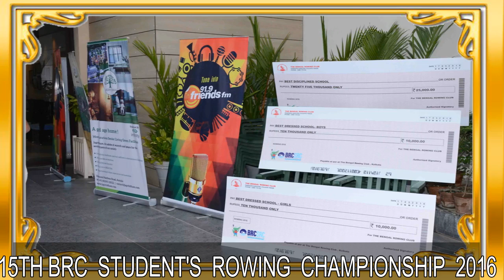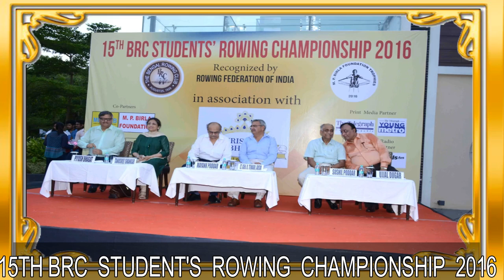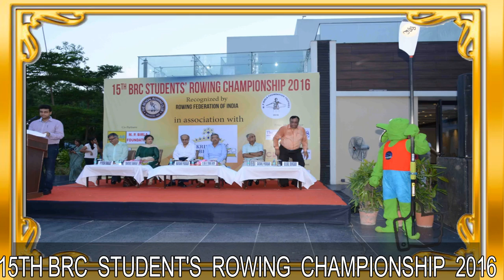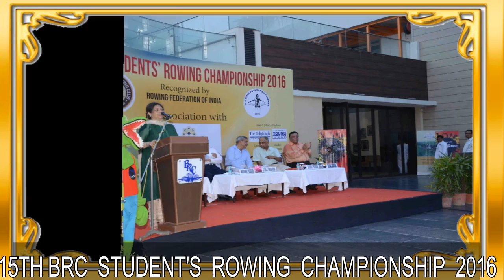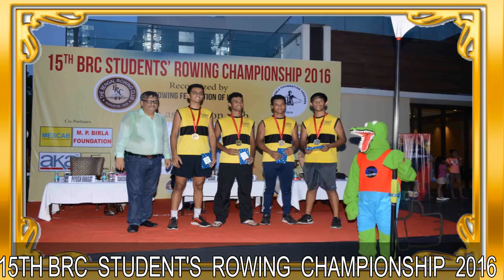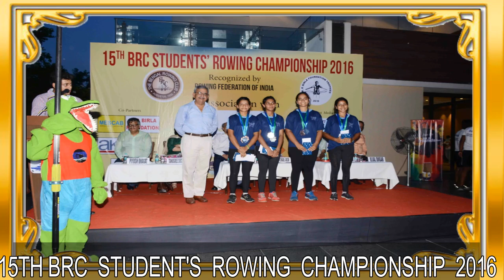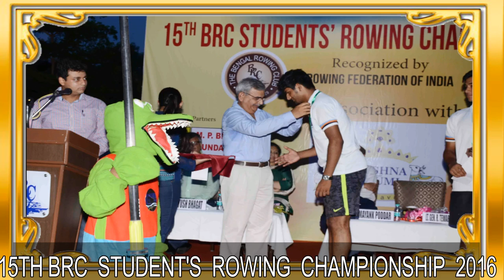BENGAL ROWING CLUB // 15th BRC STUDENT’S ROWING CHAMPIONSHIP 2016 // BRC INTER SCHOOL ROWING 2016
BENGAL ROWING CLUB 2016 INTER SCHOOL ROWING CHAMPIONSHIP IS ONE OF THE PREMIER INTER SCHOOL SPORTS EVENT FOR WHICH ALL THE STUDENTS WAIT ANXIOUSLY AND THE BENGAL ROWING CLUB ORGANISES IT IN A BEFITTING MANNER.

Please write in the comment if you have any specific questions relating to INTER SCHOOL ROWING.

CHAO TAKE CARE